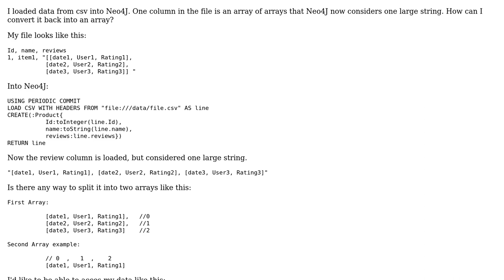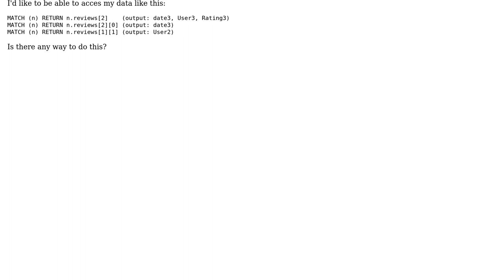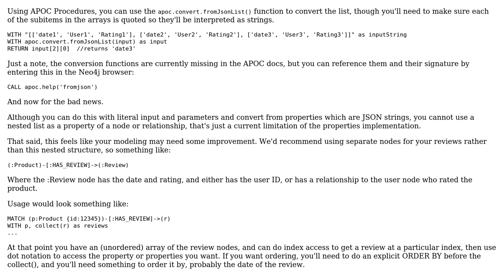Convert string into multidimensional array in Neo4J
With thanks & praise to God, and with thanks to the many people who have made this project possible! You are responsible for your own actions.